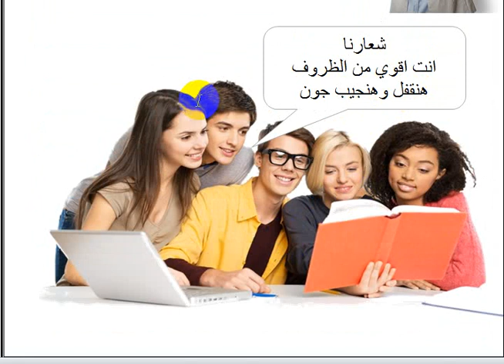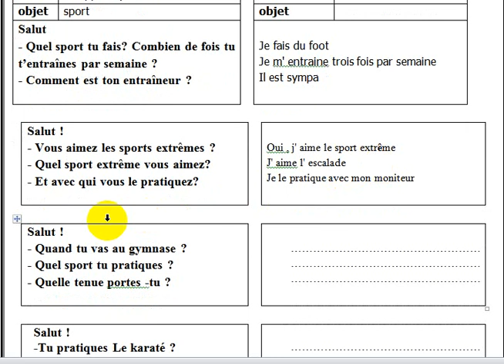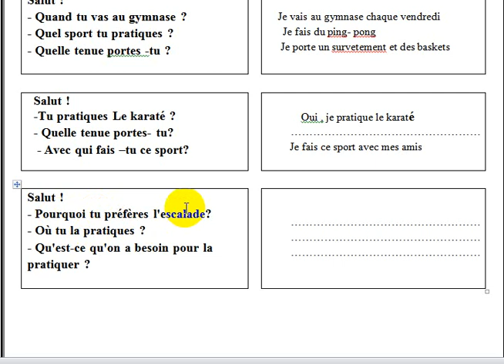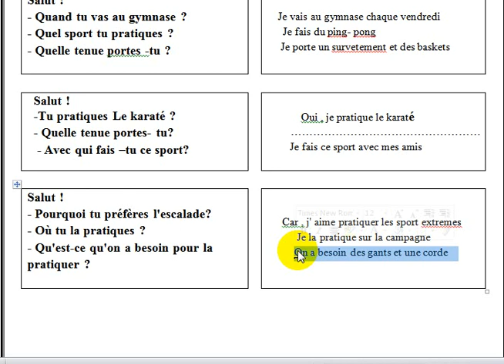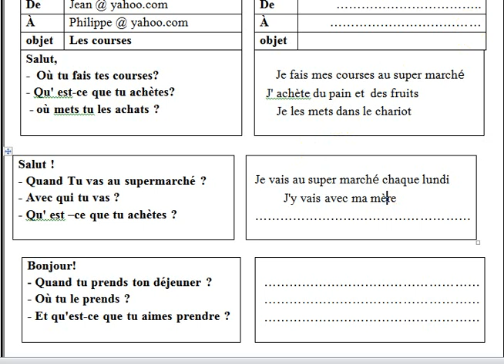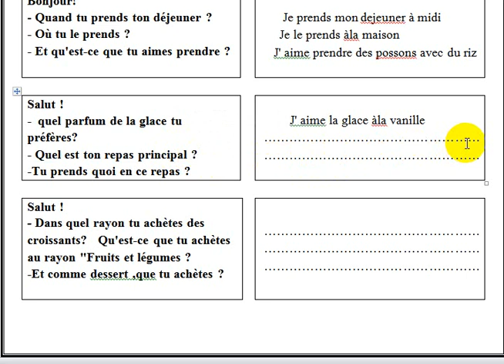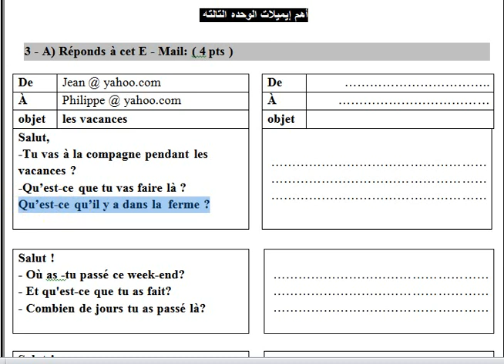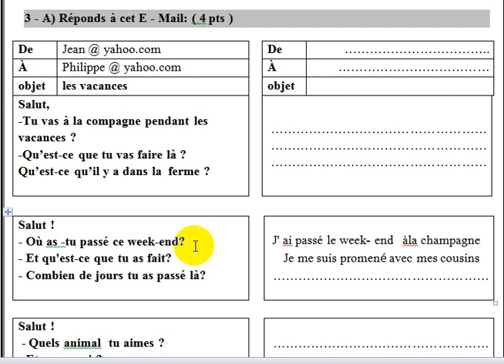mail اجابه اهم ايميلات الصف الثالث الثانوي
في هذا الفيديو نشرح اهم الاميلات المتوقعه في امتحان اللغه الفرنسيه
ونعلمك كبفيه الاجابه علي سؤاال الاميل بشكل عملي
ونضن لك ان شاء الله الدرجه النهائيه

Phonétique française
Phonétique française
تعلم الصوتيات